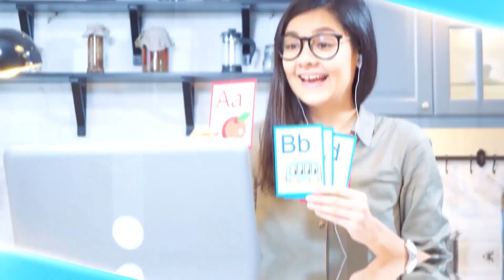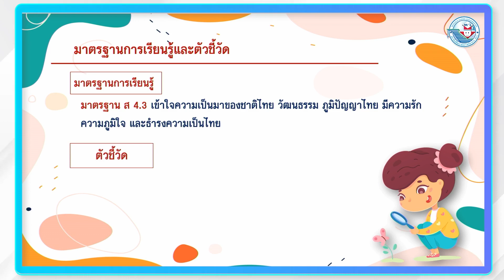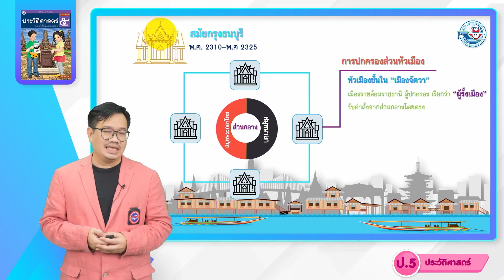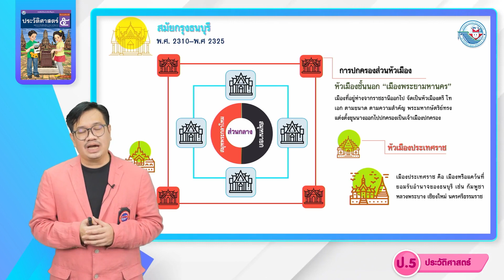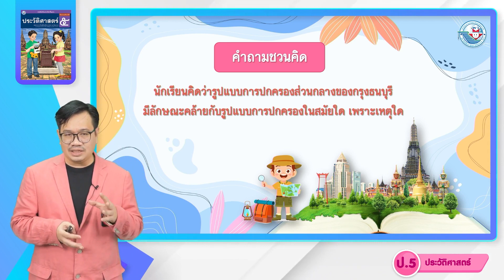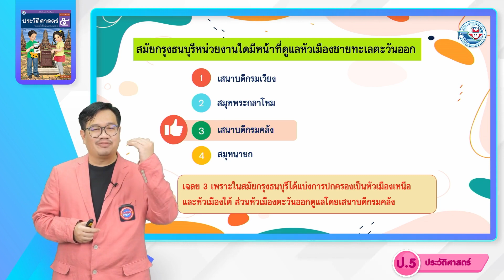ป.5 อาณาจักรธนบุรี 2